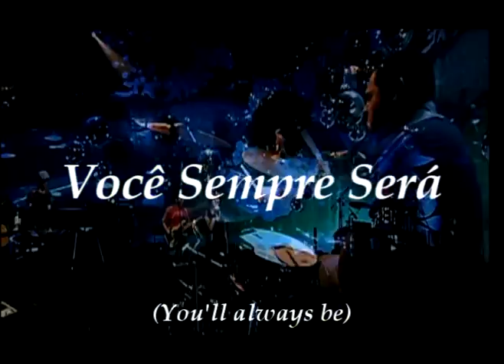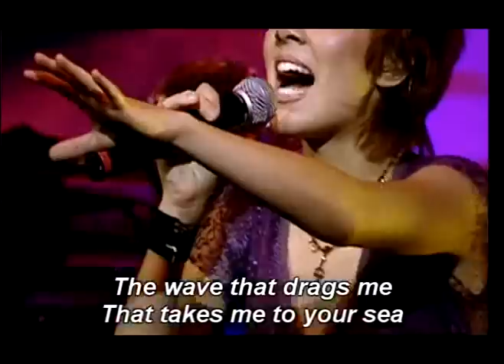♪ Marjorie Estiano - Você Sempre Será ♫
Atendendo ao pedido do meu inscrito VerosPan, lá na Alemanha.